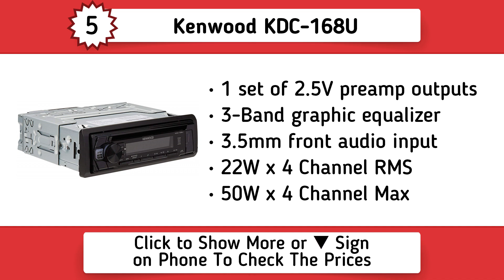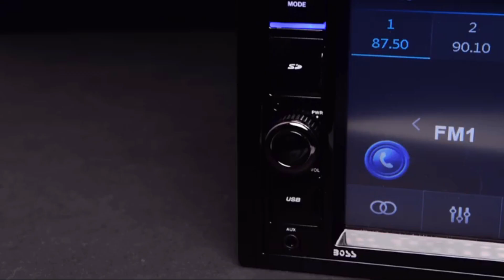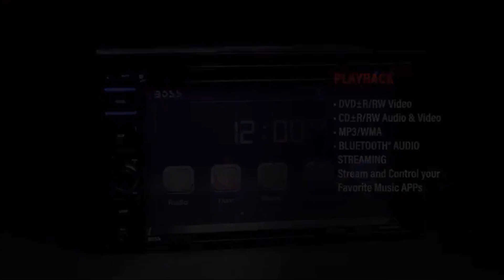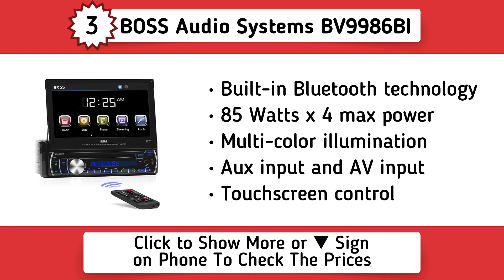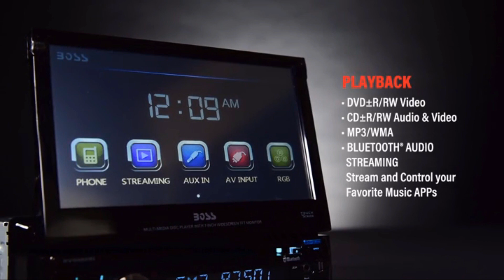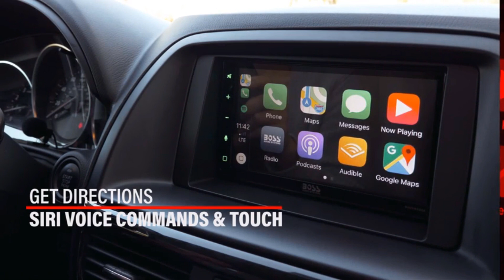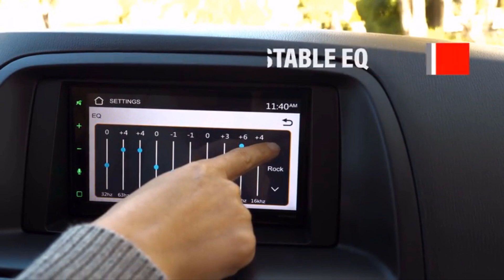Best Car Stereo 2019 - 15 TOP Rated Car Stereos (Double Din, Single Din, Touchscreen)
Scroll Down And Check The Best Car Stereos Of This Year!
Touchscreen

1. BOSS Audio BVCP9685A
2. Pioneer AVH-210EX
3. BOSS Audio Systems BV9986BI
4. Pioneer AVH-310EX
5. JVC KW-V25BT
Best Double Din Car Stereos

1. Pioneer AVH-X390BS
2. Sony XAV-AX100
3. JVC Double DIN
4. BOSS Audio Systems BV9364B
5. Power Acoustik PDN-626B
Best Single Din Car Stereos

1. Alpine CDE-HD149BT
2. Pioneer DEH-X8800BHS
3. Sony MEX-XB100BT
4. Pioneer Single DIN In-Dash
5. Kenwood KDC-168U
Music is the food of soul. Listening to upbeat music, hip-hop, breakfast radio shows can add great fun to your road trips and make every journey memorable. Some people need their daily dose of music to start their day and others want Bluetooth connectivity with their stereo to make hands-free phone calls but not every car is equipped with cutting edge and modern stereo system.

Our picks will help you narrow down your search for the Best Car Stereo that will not only cater all your needs but also make your time in your car great fun.